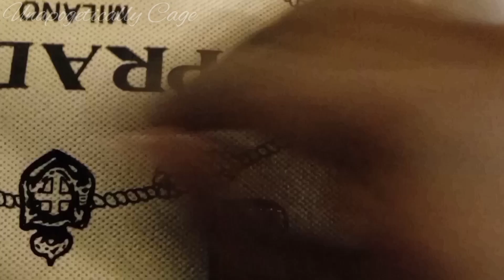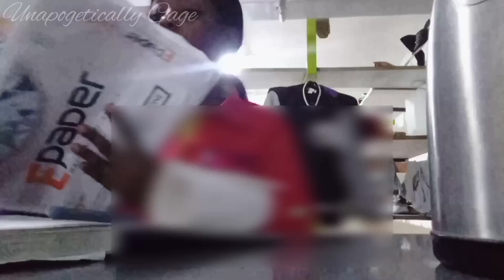Weekly Vlog: Productive Days, Work meetings,Good food,Mukbang...